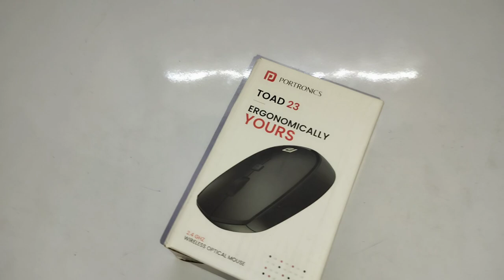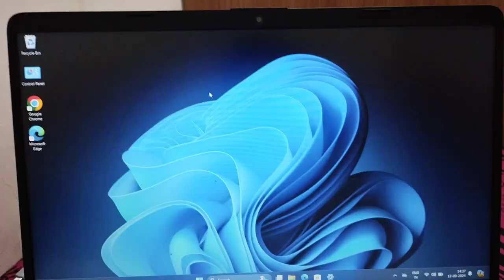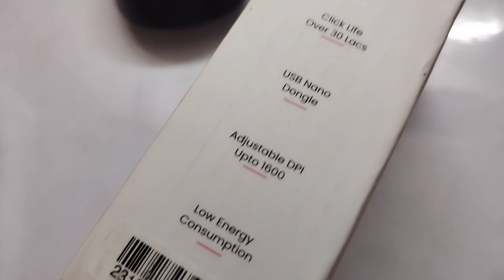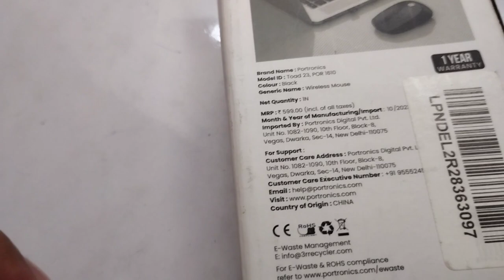Portronics Wireless Mouse || Best Under Rs 500 || Review|| Unboxing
This is portronics wireless mouse.
In this video I review it after use of 3 months and describing about its many features.
It is good mouse and value for money..